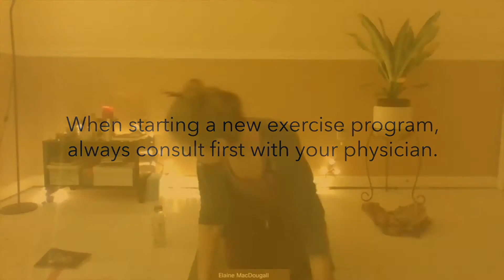Retriever Recharge: Meditative Flow and Relaxation w/ Elaine MacDougall - Friday, May 14th